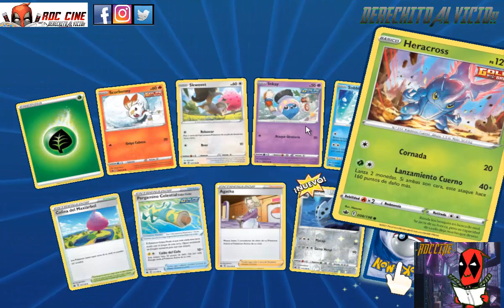[RDC] Unboxing Pokemon Cards Online #9 - Abrimos 15 Sobres y Probamos los Torneos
Derechito al Vicio! Somos RDC Cine y en esta ocasion abriremos 15 sobres del juego Pokemon Cards Online mientras participamos de dos torneos con nuestros decks armados.

Nos saldra alguna Gardevoir? Mejoraremos nuestro deck psiquico? Tendremos mas Cartas V? Todo esto y mas en nuestro unboxing de la semana. No te lo pierdas! XD